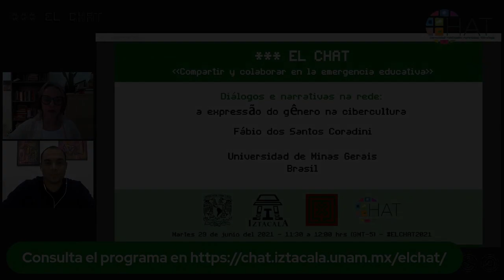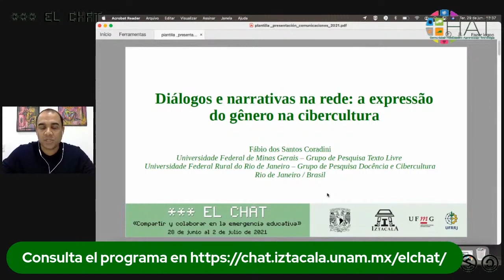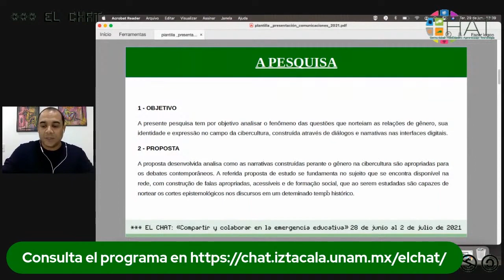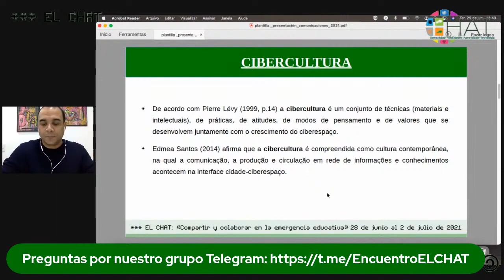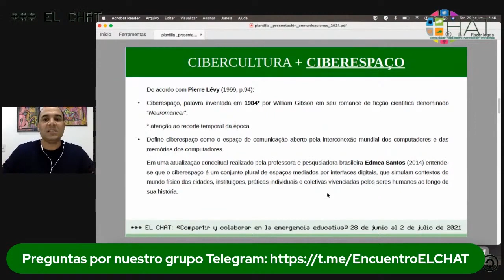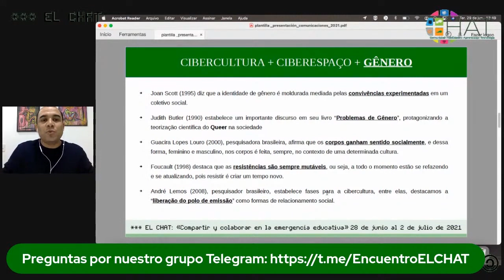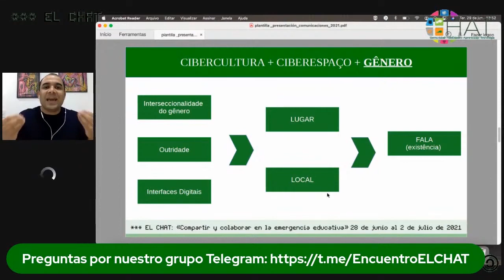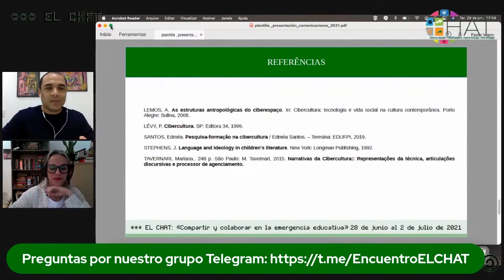Diálogos e narrativas na rede: a expressão do gênero na cibercultura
29 de junio del 2021 11:30 hrs

Presenta: Fábio dos Santos Coradini
Institución: Universidad de Minas Gerais
País: Brasil
Modera: Elaine Teixeira de Silva